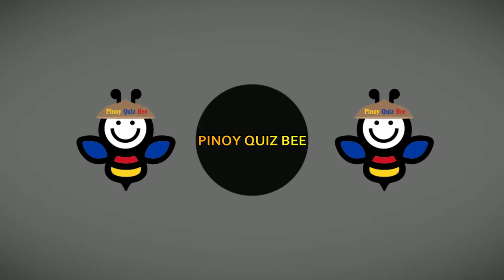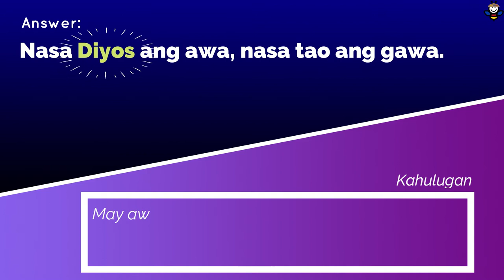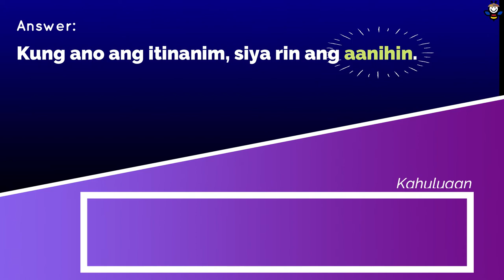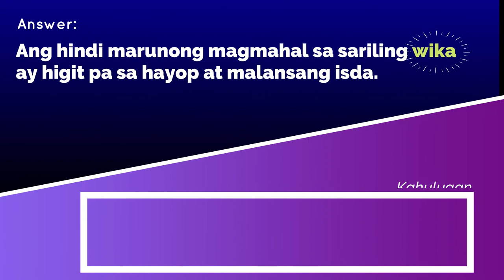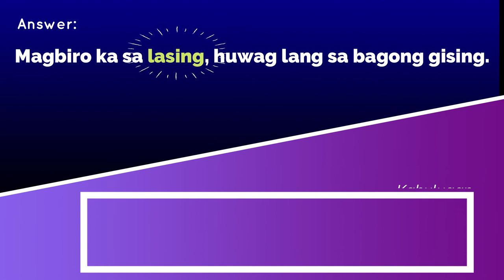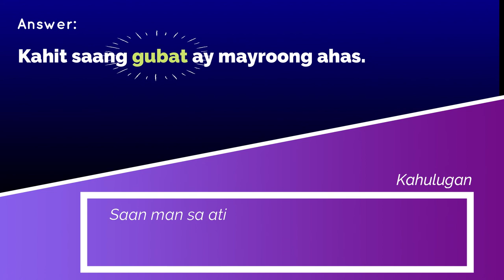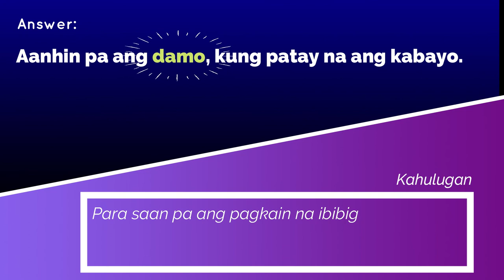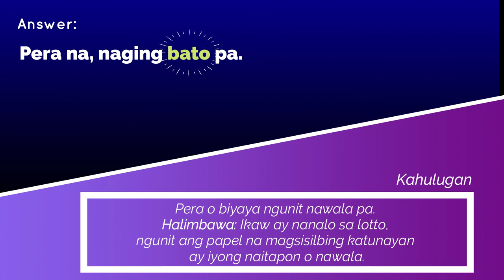May alam ka bang salawikain? | Salawikain Quiz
Subukang alalahanin ang mga naiturong salawikain sa paaralan.
Kumpletuhin ang mga ito sa loob ng limang segundo!